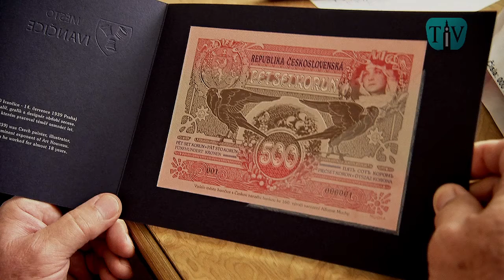Představení pětisetkorunové bankovky Alfonse Muchy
Ke stošedesátému výročí narození ivančického rodáka Alfonse Muchy vydaly Ivančice podle původního grafického návrhu jeho samého pamětní pětisetstokorunovou bankovku.
Slavnostní prezentace a představení bankovky proběhlo v pátek 24. července 2020.
K dostání je bankovka od ivančické Svatojakubské pouti (25. – 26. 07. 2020) za cenu současných 500 Kč v Památníku A. Muchy v Ivančicích (Palackého náměstí 9), kde její prodej zajišťuje místní Kulturní a informační centrum (KIC) – na webu